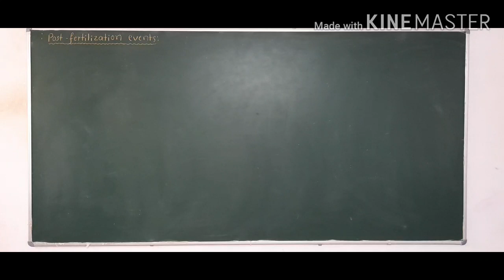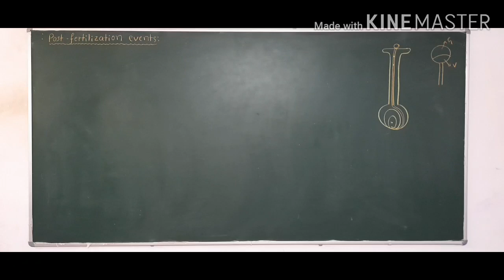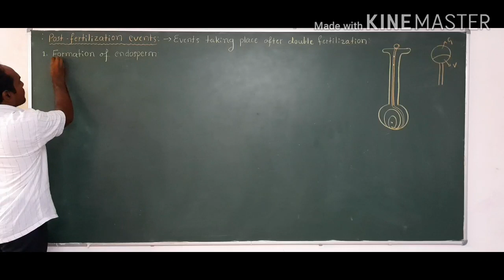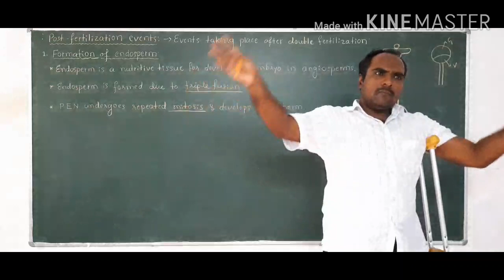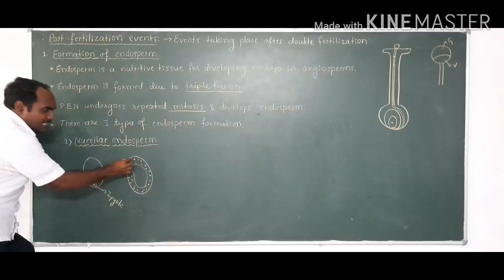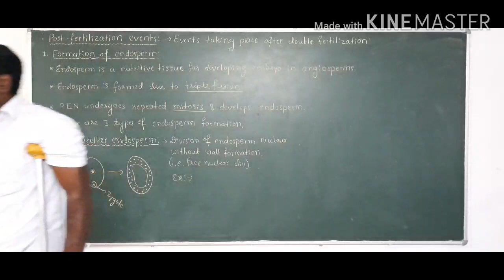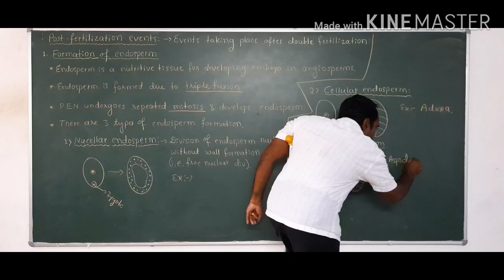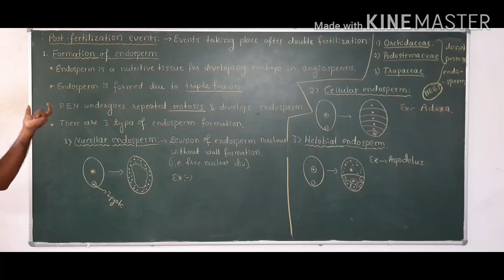1. Post fertilization events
PUC-II Biology